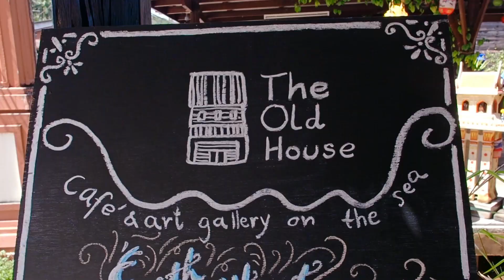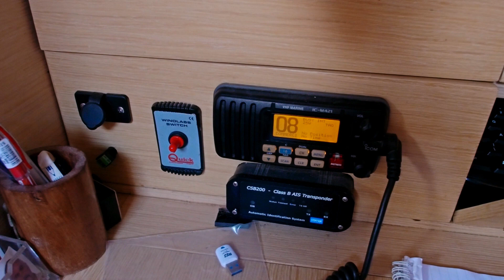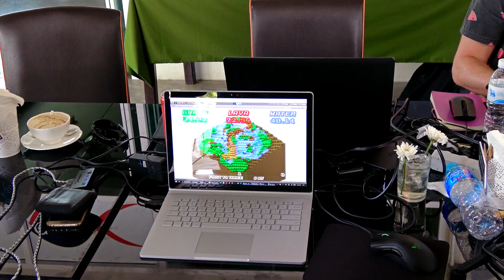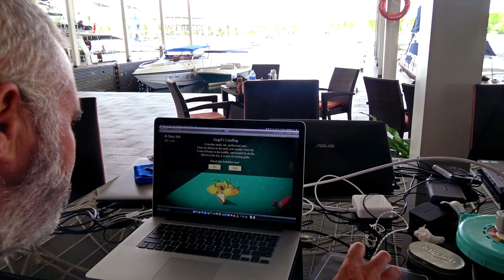1ST DJi MAVIC PRO FOOTAGE! + PIRATE JAM. Ep 50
Pirate game jammers and spectacular Mavic Pro drone footage! In this special episode we take six games developers from around the world on a trip around Ko Lanta and Ko Jum (Ko Pu), where they discover the delights of Thailand, from trekking to swimming to snorkelling. In return they are tasked with building an entire game within seven days, using the theme of 'Impermanence' as their guide. We take you, the viewer, with us on this adventure and show you the various locations we visit with the Mavic Pro.

If you enjoy or have even learned something from our videos, please SUBSCRIBE to our channel, and if you really like our work why not chuck a tip in the jar...

OR SAY THANKS THROUGH THE RUM FUND!

The musicians in this vlog put out their stuff for free (like we do!) so please consider supporting them in any way you can!

00:25 'Waves' - Joakim Karud

04:54 'Groove Island' - Vallmon

11:55 'More than two sides' - Gazzy D remix

15:59 'Arigato!' - W-FU!